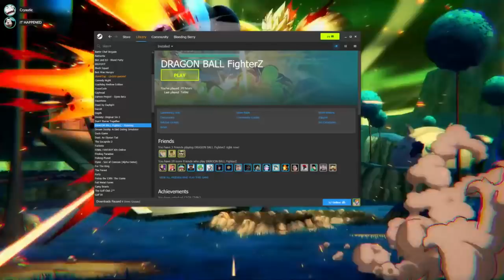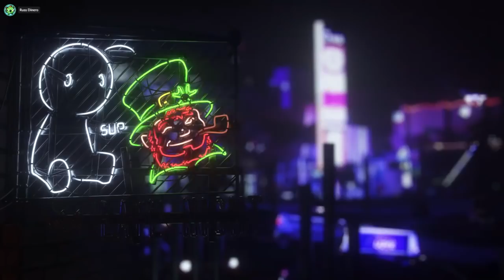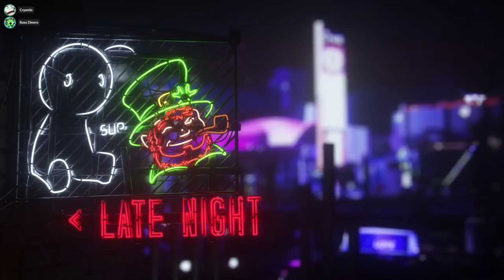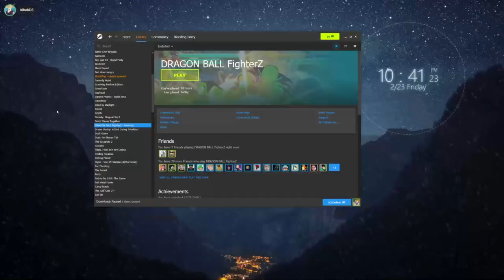TGI Video Games: The Bad at Games Edition [02/23/18] [Full Stream]